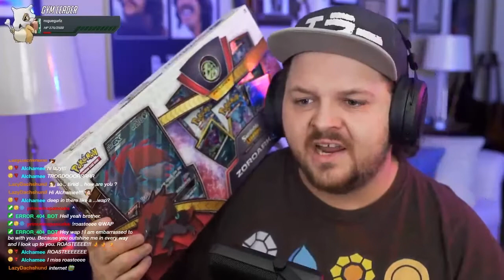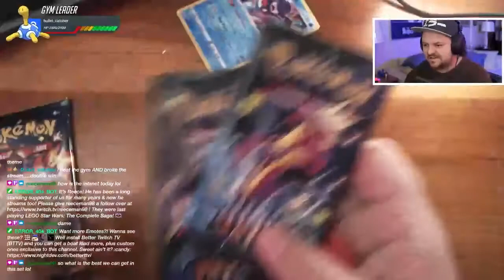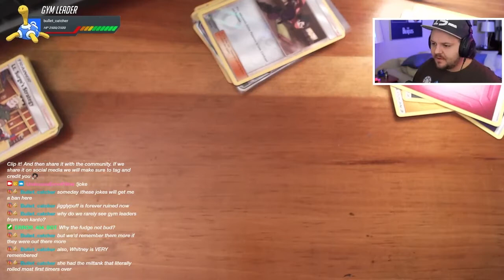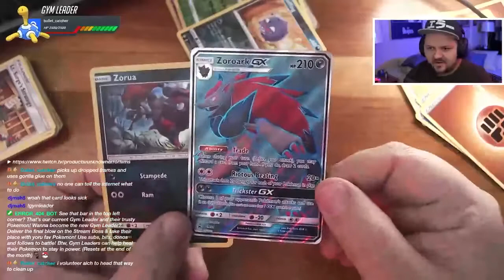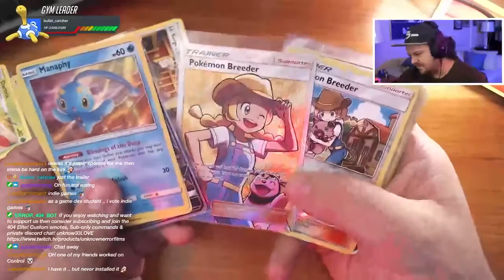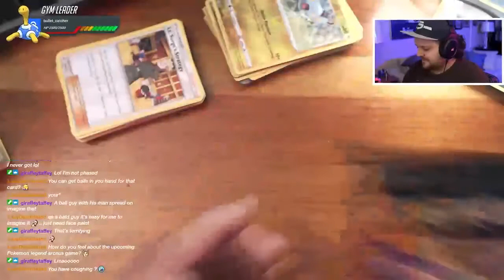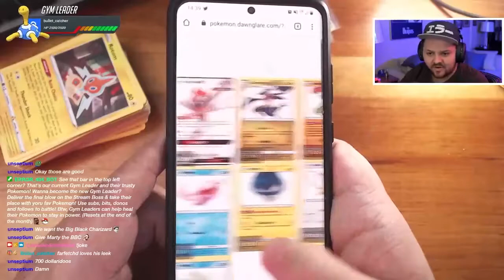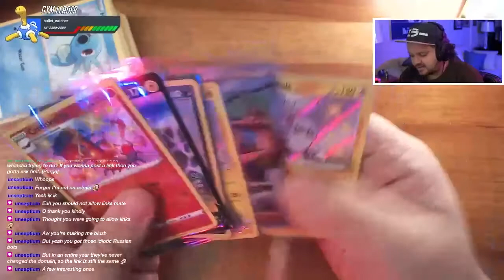We're going Shiny Hunting! | Pokémon Shining Fates Unboxing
GIVE ME ALL THE SHINIES!!!
Broadcasted live on Twitch - February 27, 2021